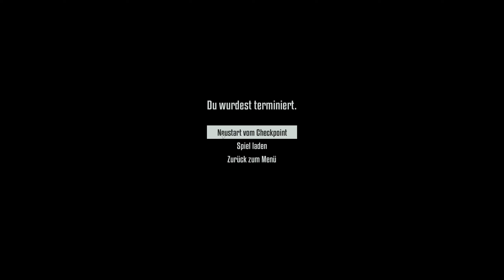Terminator: Resistance #06 - Nervlich genervt vom Krankenhaus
Die Zukunft ist Da
Terminator: Resistance ist ein Ego-Shooter, der in dem Zukunftskrieg-Szenario spielt,
von dem man in den Kultfilmen „Terminator“ und „T2: Judgment Day.
Die Maschinen sind dazu bestimmt zu verlieren, aber zu welchem Preis?

Nightmarewalker(2019)